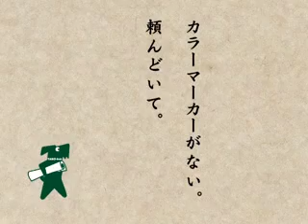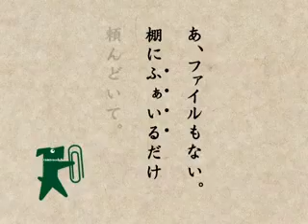たのめーるCM集 5連発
a Japanese CM that sells a catalog of about 43,000 materials... the funny thing is, they give out Japanese gags.

たのめーるCM5連発。オヤジギャグ10連発！